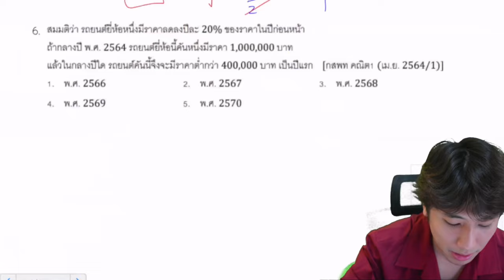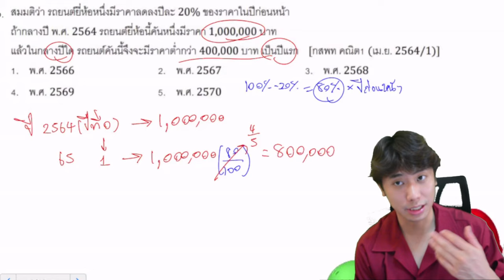เฉลยข้อสอบคณิต 1 วิชาสามัญ 2564 ข้อที่ 1 ลำดับ อนุกรม